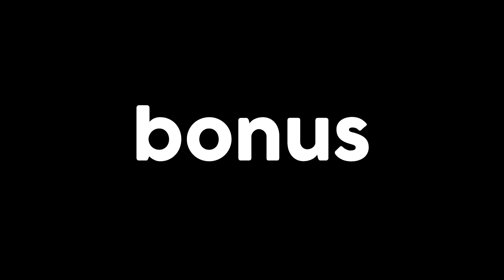The Hold - Post Scriptum (Cinematic Gameplay)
Hey guys, hope you enjoy this gameplay, easily one of the best runs I've ever had on Post Scriptum.

*I claim no right to the music used in this video.*